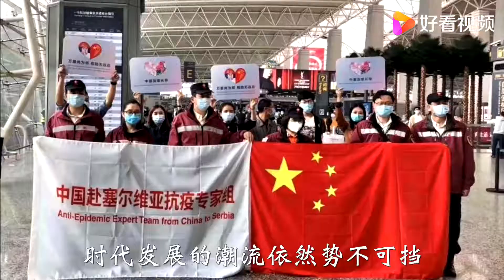100秒回顾中国外交高燃时刻！豺狼来了有猎枪，就做战狼又何妨！